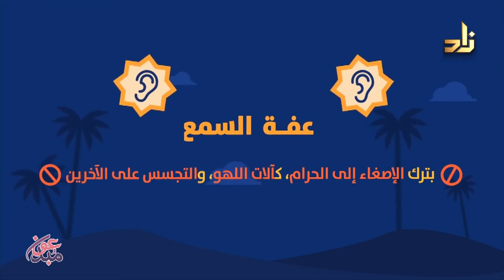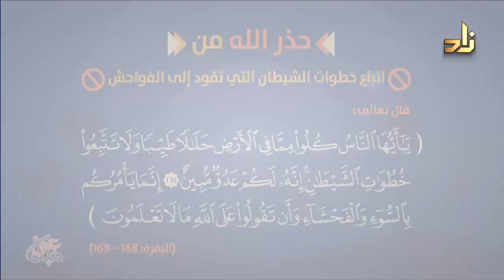فن غرس القيم لدى الناشئة ج٢|| ضيف الحلقة م. وليد بن محمد الفوزان|| أسس التربية || تقديم أ. أنورعسيري